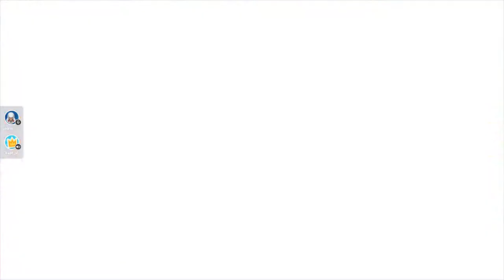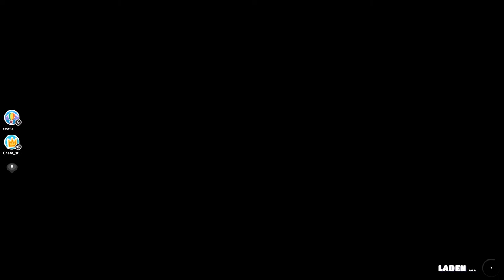wenn @steeljoew9930 seine Dunklen Geheimnisse In fall guys erzählt 😆🤣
wenn @steel joew   seine Dunklen Geheimnisse In fall guys erzählt 😆🤣